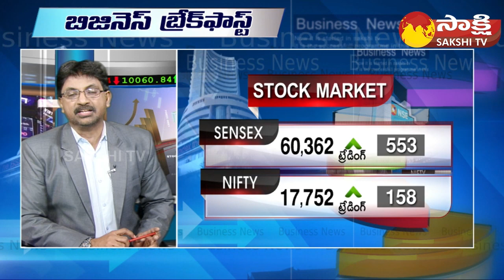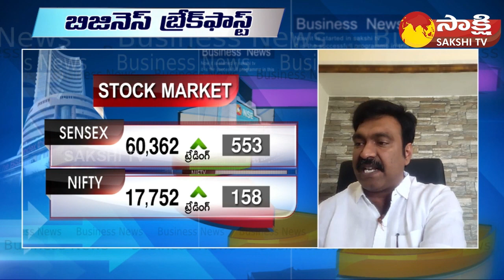Adani Stocks : Stock Market Analyst Geetanand About Adani Shares | Business Breakfast | Sakshi TV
Stock Market Analyst Geetanand About Adani Stocks | 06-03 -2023 | Business Breakfast | Sakshi TV